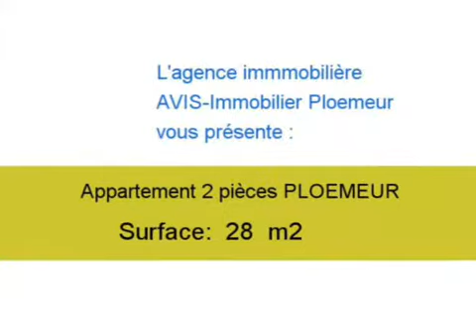Achat Vente Appartement PLOEMEUR 56270 - 28 m2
Cliquez sur ce lien pour en savoir plus (prix, contacts)